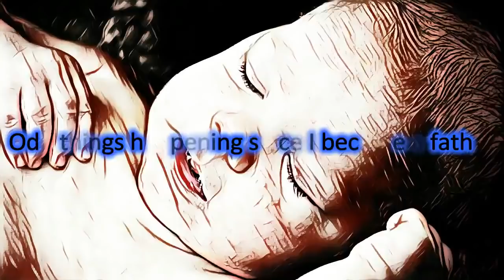True Scary Stories: Vol 18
Your uncensored horror fix.

0:24 - Odd things happening since I became a father
3:58 - The Shadow People (w1tchcat)
7:44 - Look up (Bobbin)
11:35 - Encounter with the Goatman of Bowie, Maryland (unvolta)
14:23 - The story of the Traveller (D.P.H.)
17:25 - Old Man in the Woods
23:38 - Outro/Skit

All music created by TheDevilsInterval

Always stick around until the end. Wear nice over-ear headphones if possible. TURN NOTIFICATIONS ON!